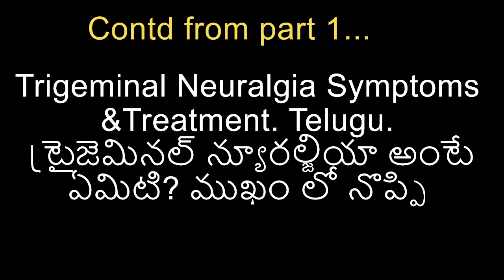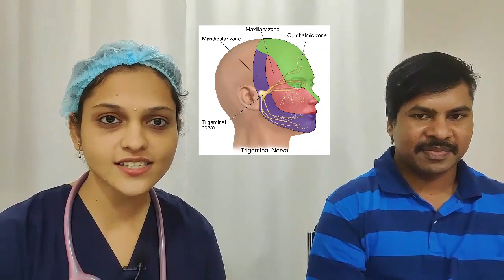2 of 4. Symptoms of Trigeminal neuralgia. ట్రిజెమినల్ న్యూరల్జియా యొక్క లక్షణాలు.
# ట్రిజెమినల్న్యూరల్జియాయొక్కలక్షణాలు
ట్రైజెమినల్ న్యూరాల్జియాకు కారణం ఏమిటి? ట్రైజెమినల్ న్యూరాల్జియా యొక్క లక్షణాలు ఏమిటి?

part 2 of 4. Symptoms of Trigeminal Neuralgia ట్రిజెమినల్ న్యూరల్జియా యొక్క లక్షణాలు are shock-like pain which is triggered by touching the face, eating, chewing, brushing teeth, shaving etc(తినేటప్పుడు ముఖంలో నొప్పి, బ్రష్ చేయడంలో ముఖంలో నొప్పి) .

These symptoms are usually on one side of the face, in the V1,V2 or V3 divisions. The Trigeminal Nerve is the fifth nerve from the brain. It supplies sensation to the same side of the face. It has three branches: V1 division supplies sensation to forehead and eye, V2 to upper jaw, nose, and upper lip/jaw area, V3 to lower jaw, lower gums, and lower lip, chin areas. Patients usually complain of cheek pain, jaw pain, gum pain or electric shock-like pain in cheek on touching. The facial pain is so severe that patient thinks of committing suicide! (తీవ్రమైన ముఖం నొప్పి)
In layman terms, theses symptoms are described as electric shock like feeling in head or current shock like feeling in face.
Treatment for Trigeminal Neuralgia is usually started with medicines. These give relief in the initial stages of the disease. Over a period of time, medicine doses need to be increased to get relief. Sometimes, there is complete relief and the patient experiences a pain holiday. But the pain eventually comes back in a much more severe condition. As the doses of medicines are increased, the side-effects also increase, like loss of concentration, drowsiness, memory loss, imbalance while walking etc. At this point, we believe that MVD is a good option to be offered.
Microvascular Decompression surgery is a potentially permanent treatment solution for Trigeminal Neuralgia. MVD surgery is likely to be permanent in most of the patients. Injections and radio Frequency ablation, Gamma Knife are all nerve destroying procedures and temporary.
Microvascular Decompression is a brain surgery. Like all brain surgeries, it is associated with potential risks. These can be minimized by undergoing these procedures from surgeons who have a lot of experience, and who perform these in a dedicated manner.
He is director of the MVD Centre, Pune. He is also founder member of Synapse Brain and Spine Foundation, India.